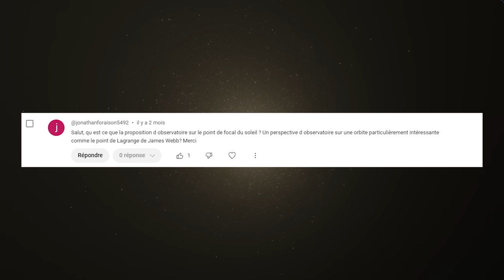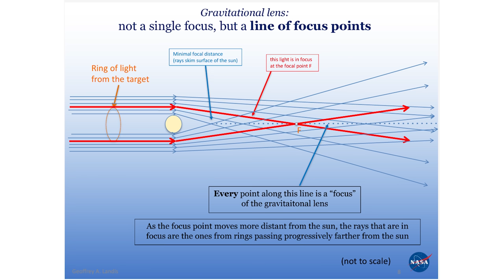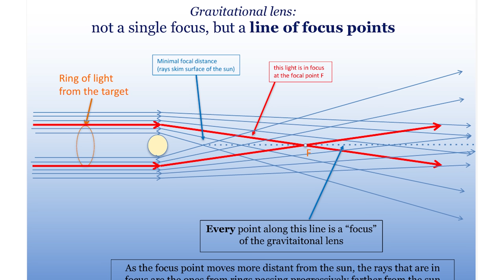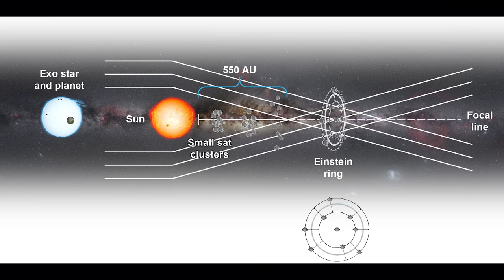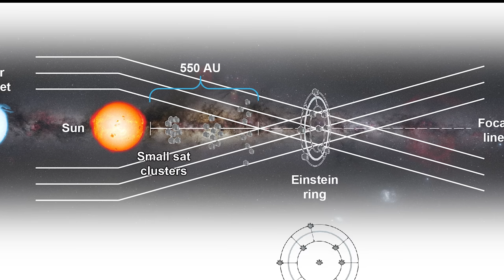Un télescope SOLAIRE permettrait de voir les continents d'une EXOPLANÈTE !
Petite question d’espace commentaire cette semaine pour découvrir à quoi pourrait ressembler un télescope au point focal du soleil

Planning des publications de la chaîne :
Mardi 18H : DNDE - actualité spatiale
Jeudi 18H : Les dossiers de l'espace
Un Dimanche sur deux 18H : Réponse à vos questions dans l'Espace Commentaire